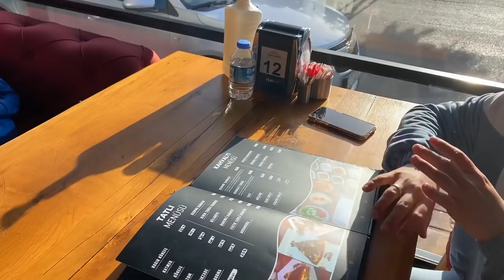ТУРЕЦКИЙ ЗАВТРАК. Голодные РУССКИЕ. ОСТАНОВИТЕСЬ! ХВАТИТ. Влог из Турции. Как подают еду в Турции.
Сегодня утром мы решили отправиться на завтрак в Турецкий ресторан и отведать турецкий завтрак. Мы вообще не ожидали такого. Смотрите до конца!